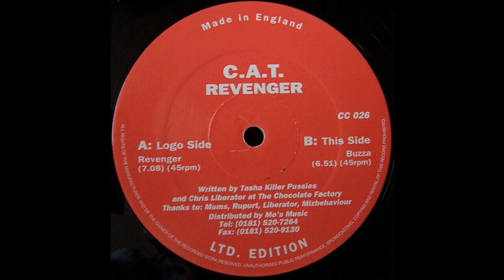C.A.T. - Buzza (Acid Trance 1995)